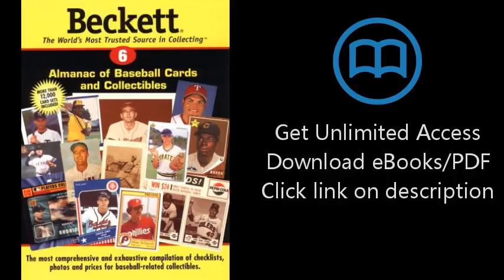Download Beckett Almanac of Baseball Cards and Collectibles (Beckett Almanac of Baseball Cards & PDF